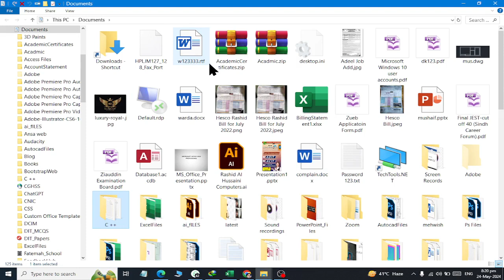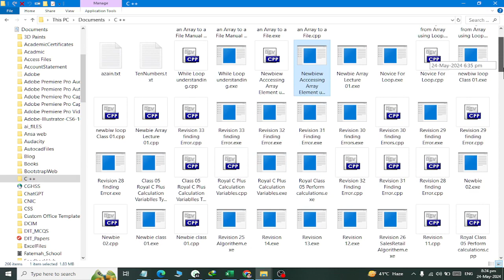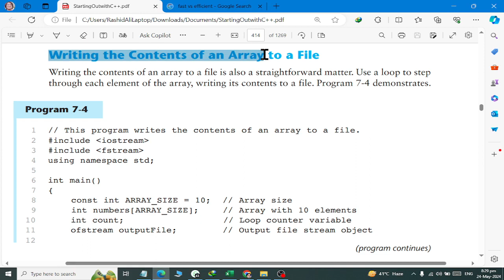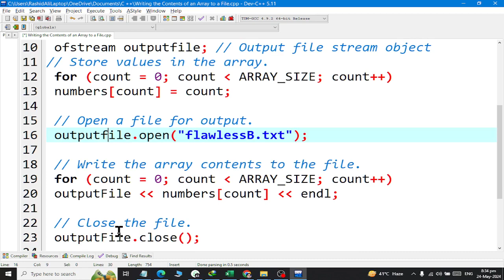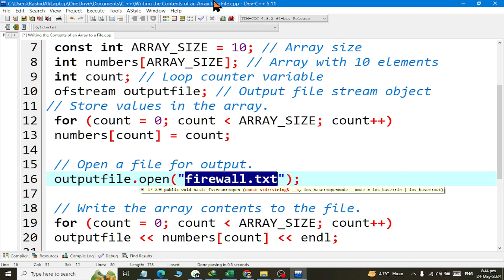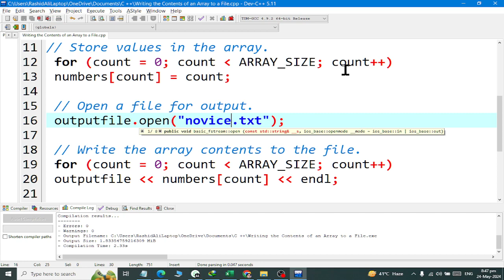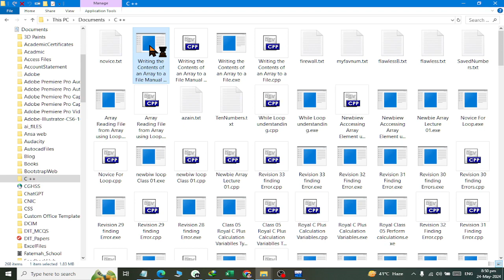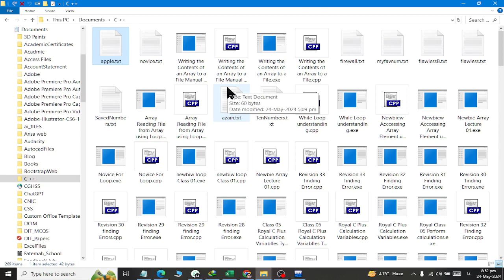C Plus Plus Writing the Contents of an Array to a File